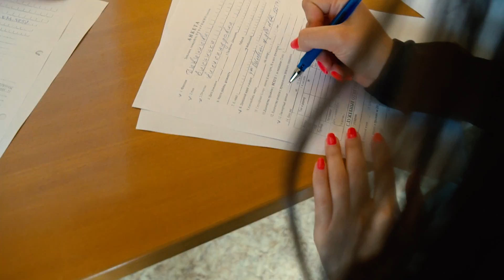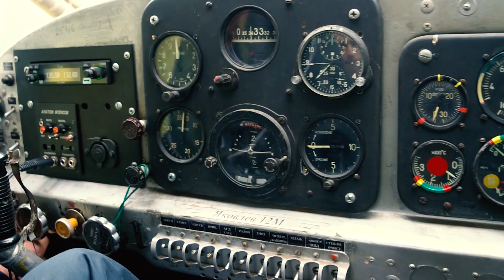УГНАЛА САМОЛЁТ ||Vasilisa Davankova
Привет!
В этом видео Вы увидите мою подготовку, для прыжка с парашютом.
Мой первый  полет в аэротрубе !!))
А так же экстремальный полет на спортивном самолете!!

Было страшно НО Я ЭТО СДЕЛАЛА !!

Ждите продолжения второй части !))